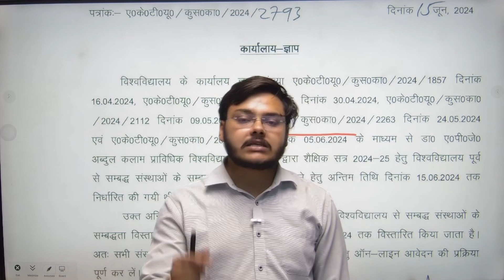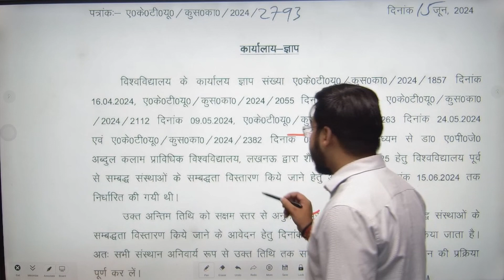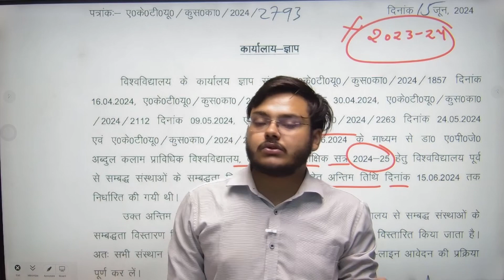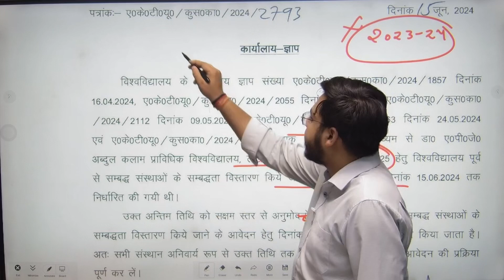CUET 2024 Students Admission 😍😍 लेने से पहले ये जरुर check कर लेना 🤦‍♂️🤦‍♂️ वरना सब बेकार हो जाएगा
Regards:
FAMILY
BSP PHARMACY

nta released cuet 2024 exam day instructions
cuet update
cuet ug 2024 latest update
cuet ug latest update 2024
punit sir
cuet,cuet exam
cuet update
cuet exam details
cuet exam day instructions
materials to carry on cuet exam day
things to carry on cuet examination centre
cuet exam day guidelines
materials required on cuet examination centre
cuet ug
cuet dress code
barred materials on cuet 2024 exam day
cuet 2024 barred items for exam day
cuet ug dress code for boys
cuet ug dress code for girls
cuet 2024 dress code for students
Punit sir